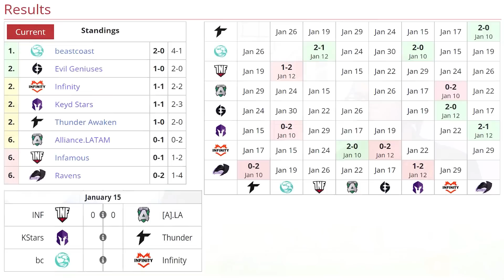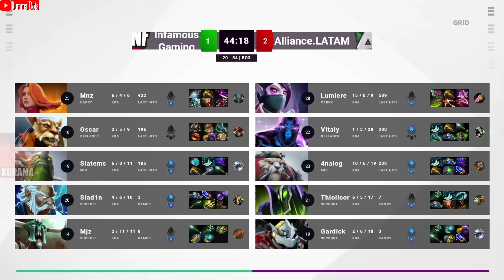ALLIANCE.LATAM vs INFAMOUS [BO3] - Partidaza de 43 Min! "LUMIERE vs MINOZ"-DPC SA TOUR 1 2023 DOTA 2